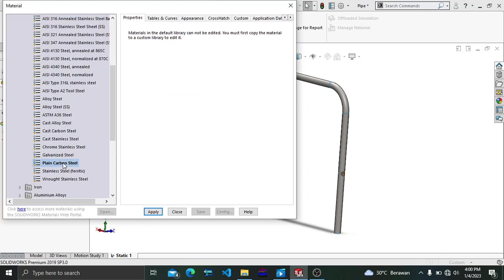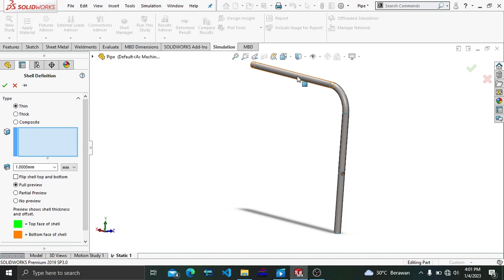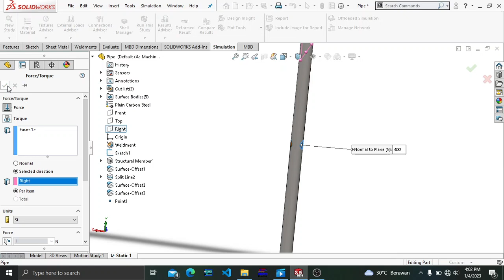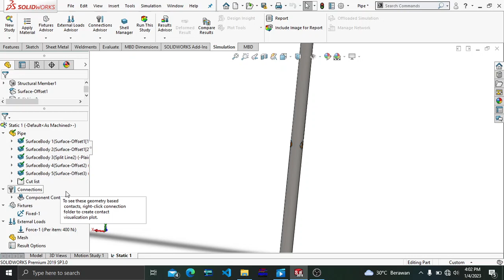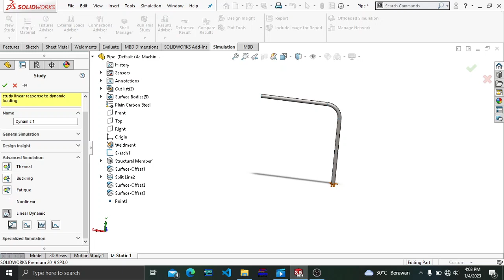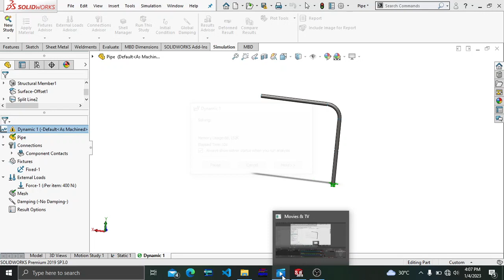Dynamic Analysis l FEA l 12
RIZKY ADI PANGESTU
2001017